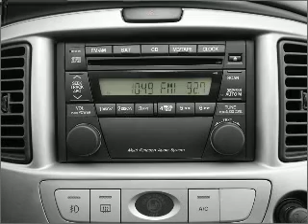2006 Mazda Tribute - Birmingham AL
Year: 2006
Make: Mazda
Model: Tribute
Trim: i
Engine: 2.3 liter inline 4 cylinder 16 valve
Transmission: 0
Color: Gray
Mileage: 53186
Address:
1857 Edwards Lake Road